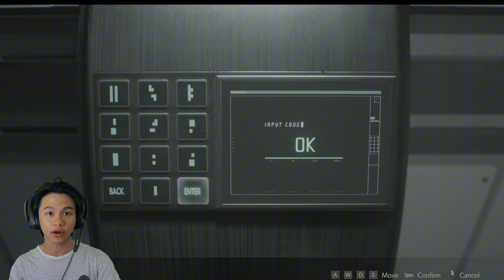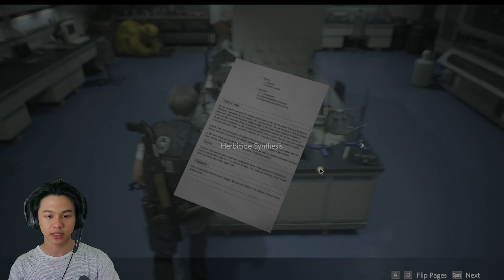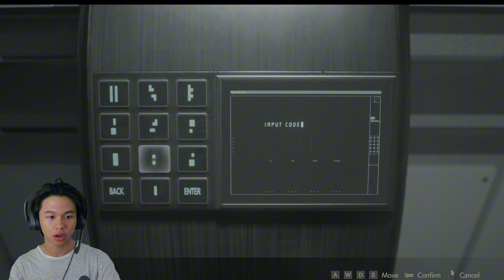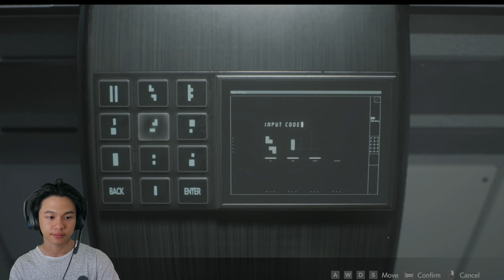Puzzle GreenHouse - Resident Evil 2 (Leon) #11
Adaaa zombieee rumputt gesss😧😧😧